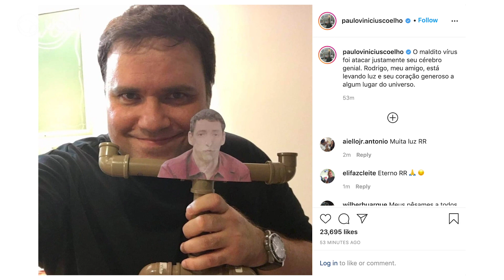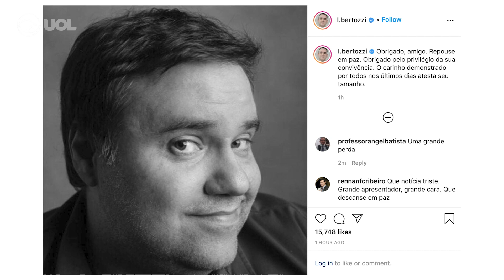RODRIGO RODRIGUES: APRESENTADOR DO SPORTV MORRE AOS 45 ANOS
Morreu hoje (28), aos 45 anos, o jornalista Rodrigo Rodrigues. Ele teve diagnóstico de covid-19 e estava internado desde o último sábado no Hospital Unimed-Rio, no Rio de Janeiro.